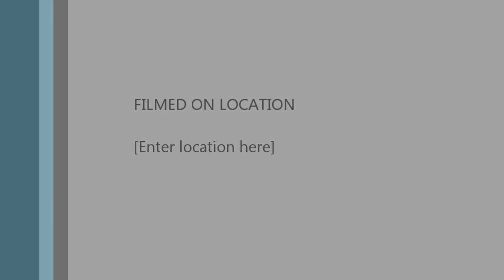Fruit of the Spirit - Minister Samuel Pointer